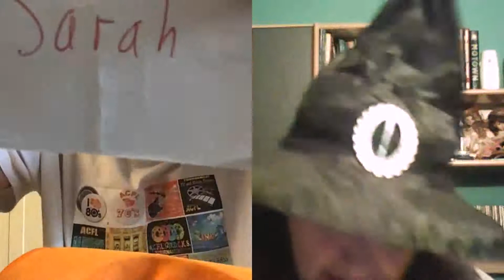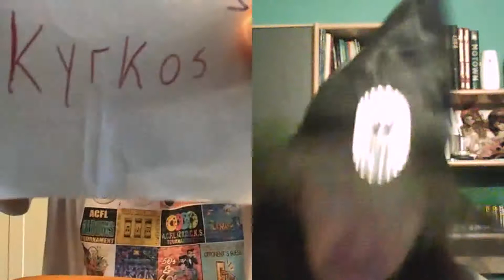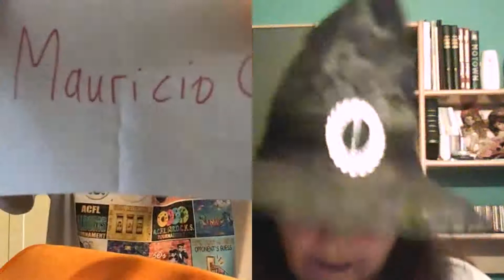ACFL NOVEMBER 2020 GROUPS DRAW